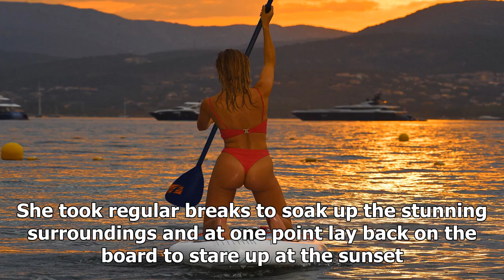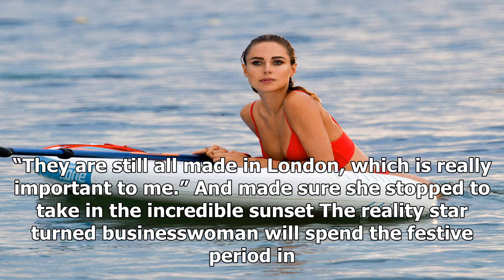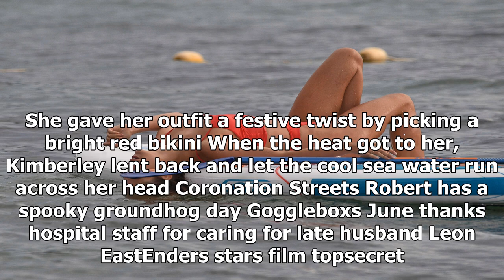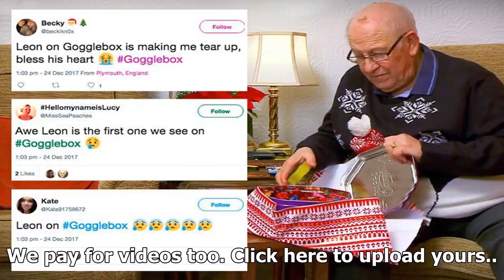Kimberley garner goes paddleboarding during christmas holiday in the caribbean